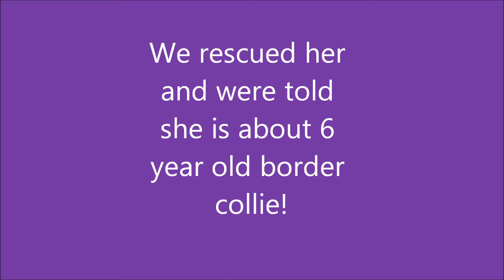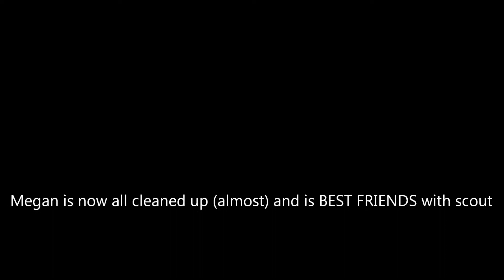Introducing...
So we decided to get a new dog after we found konas owners.. we were all heart broken and we relized scout needs a friend (his size)!so we fell in love with this group of dogs and therestory and decided to get Megan! Thank you Border Collie Rescue of Northen California!